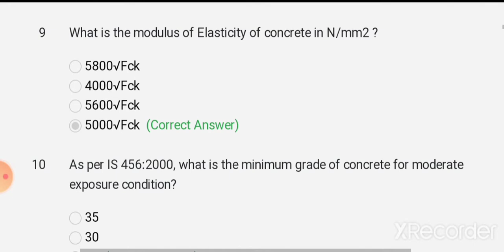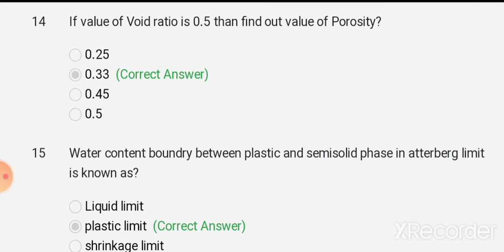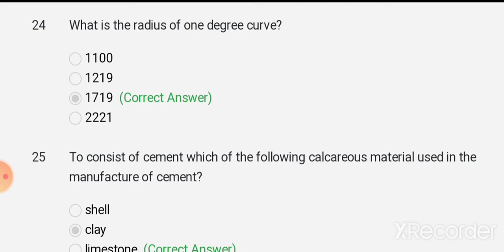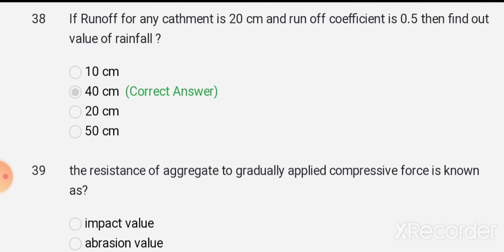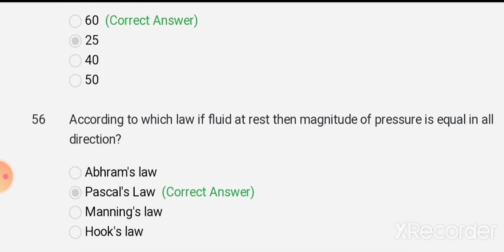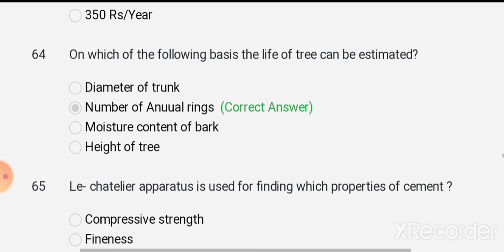Npcil kaiga answer key